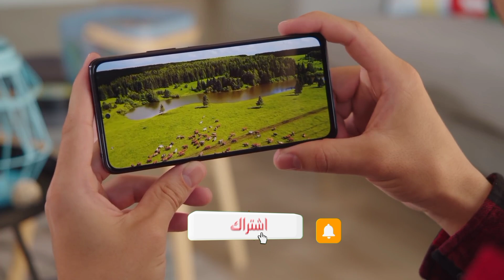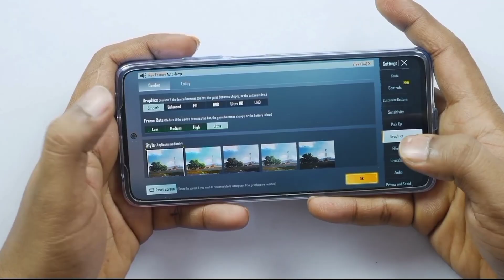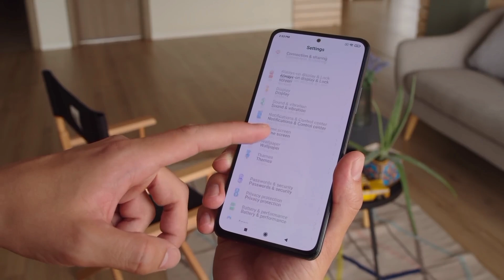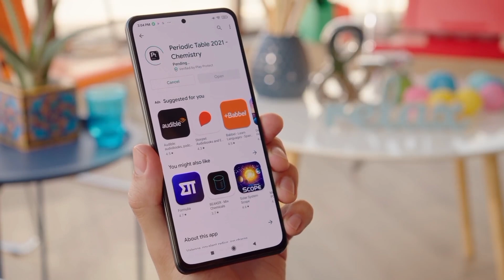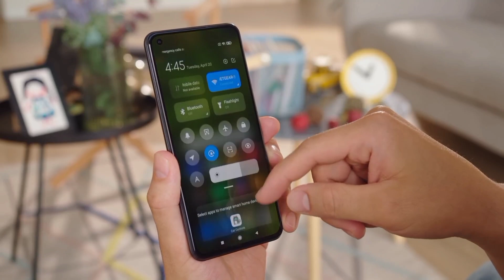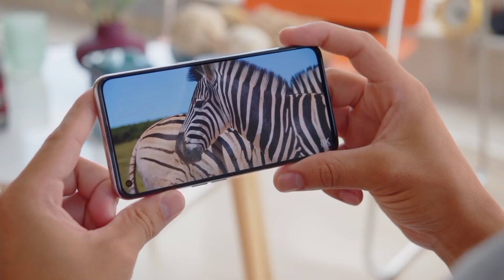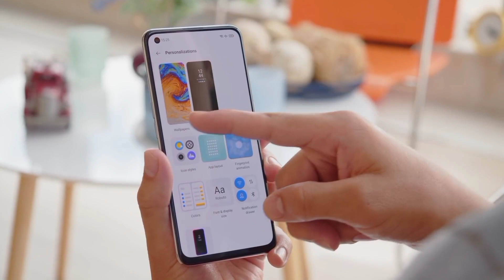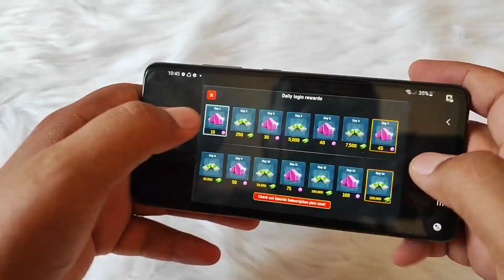اليك افضل هواتف في الفئة المتوسطة 2022 !! هواتف خراافية لا تشتري غيرها 🔥💪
افضل هواتف في الجزائر بسعر اقل من 60000 دج في 🇩🇿 2022
اليك افضل هواتف في الفئة المتوسطة 2022 !! لا تشتري غيرها 💪

محتويات الفيديو
00:00 المقدمة
00:32 الهاتف الاول
01:46 الهاتف الثاني
01:57 الهاتف الثالث
03:12 الهاتف الرابع
04:38 الهاتف الخامس
06:02 الهاتف السادس
07:28 الهاتف السابع
08:43 الهاتف الثامن
08:55 الهاتف التاسع و العاشر